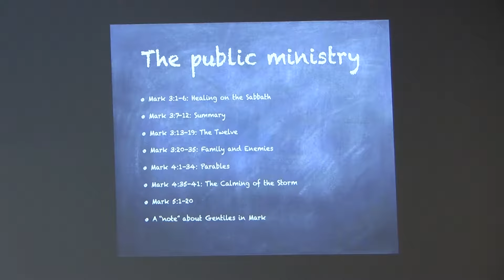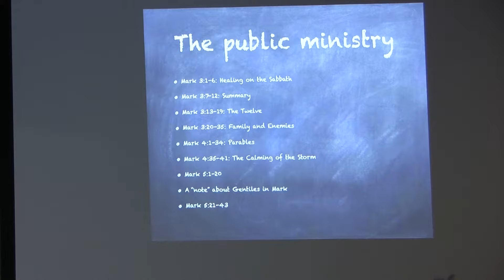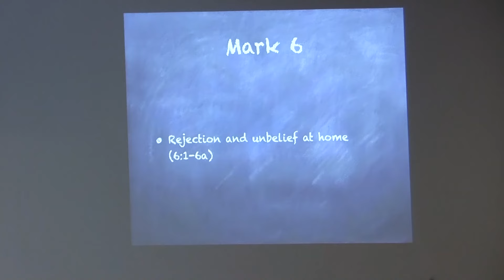Dr. Mark Jennings, Mark, Lecture 10, Jairus' Daughter, Rejection at Home (Mark 5:21-6:6)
This is the tenth of twenty five lectures on the Gospel of Mark by Dr. Mark Jennings. He teaches at Gordon Conwell Seminary(Wenham, MA).  He has a Ph. D. from Marquette University and has written articles on "The Veil and the High Priestly Robes of the Incarnation: Understanding the Context of Heb 10:20," in Perspectives in Religious Studies 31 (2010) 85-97 and "Patronage and Rebuke in Paul's Persuasion in 2 Corinthians 8-9," in the Journal of Greco-Roman Christianity and Judaism 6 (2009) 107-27. This video was produced by Ted Hildebrandt from Gordon College and biblicalelearning.org.